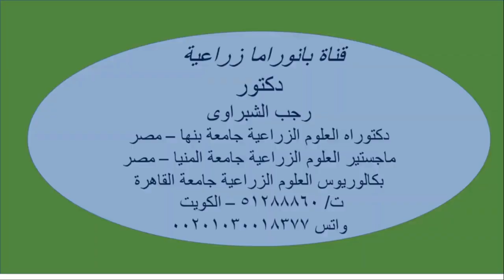العمليات الفنية لمحصول البطاطس بعد 50 يوم من الزراعة ...